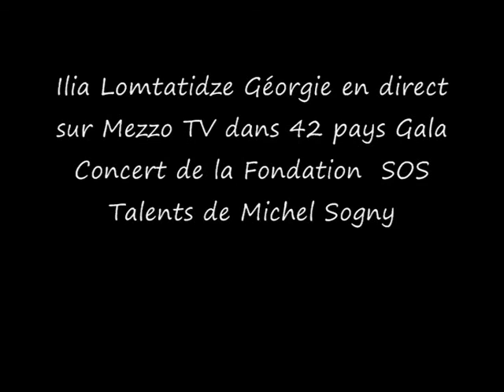Michel Sogny présente son élève Ilia Lomtatidze 12 ans Géorgie sur Mezzo TV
Ilia Lomtatidze 12 ans Géorgie joue Michel Sogny Prolégomènes et Etudes  et Liszt-Bizet Carmen et Liszt- Horowitz Marche de Rakoczy
Gala Concert de la Fondation SOS Talents  sur Mezzo TV en direct dans 42 pays de l'Hôtel Marcel Dassault Paris 2015
Les partitions sont disponibles sur ce lien: